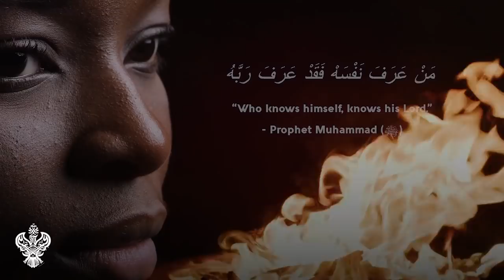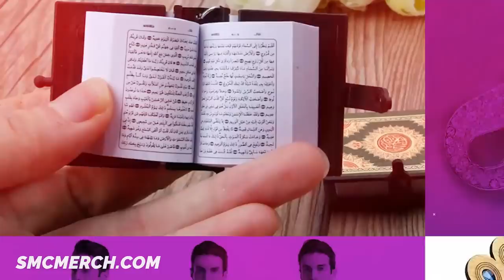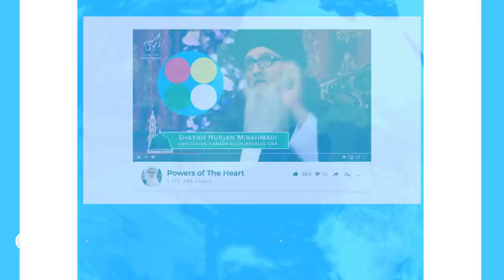BATTLING the LOWER SELF ISLAMIC SPIRITUALITY⎮7 LEVELS of the EGO PART 1 Sufi Meditation Center E202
"The Greatest struggle is that waged against one's (lower) self" - The Prophet Muhammad (s)

In this video, world-renowned spiritual teacher Shaykh Nurjan examines the first 3 levels of the Self / ego, according to the traditional Sufi Islamic spiritual sciences. Understanding the different pitfalls and characteristics of each successive level is an essential requirement for true growth and progression on the spiritual path. This video examines the 3 lowest levels: starting from the base, animalistic level of 'Nafs al-Ammara' (The Commanding / Lowest Self); through the second level of 'Nafs al-Lawamma' (The Blaming / Conscientious Self); rising to the third level of 'Nafs al-Muhimma' (The Inspired Self). Essential viewing for any sincere seeker of the spiritual path and inner development.